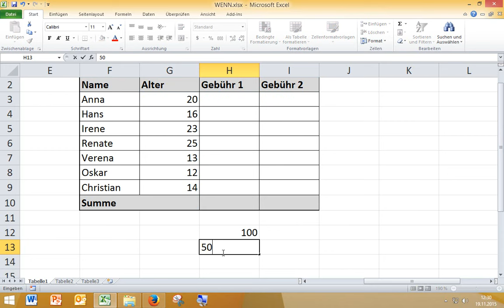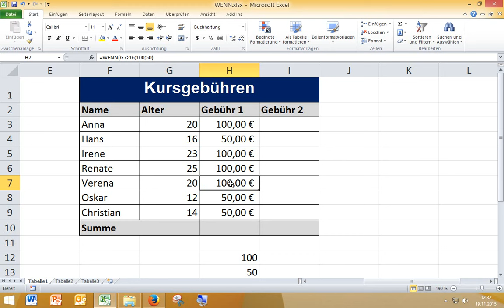Wenn-Funktionen in Excel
Tutorial für einfache Wenn-Funktionen